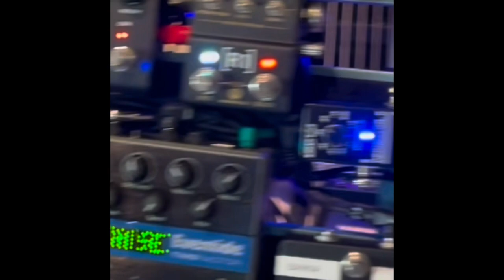Look to the lamb ( Guitar cover ) lead spontaneous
Love this amazing powerful song
Plenty of room to  spontaneous to play guitar and much more
This tone is beautiful 😻